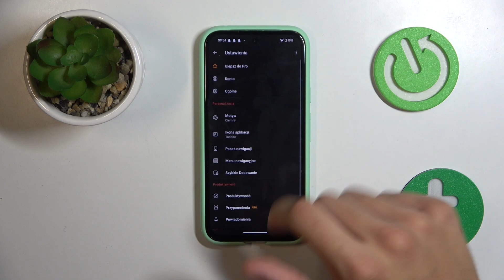Aplikacja Todoist - Jak zmieniać czynności przesuwania?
Chcesz dowiedzieć się więcej? Odwiedź naszą stronę

Jeśli chcesz dostosować sposób, w jaki przesuwasz zadania w aplikacji Todoist, oto krótki przewodnik, który Ci w tym pomoże! Dzięki niemu dowiesz się, jak szybko i łatwo zmienić ustawienia przesuwania zadań według Twoich preferencji.

Jak zmieniać czynności przesuwania w aplikacji Todoist? Jak dostosować ustawienia przesuwania zadań w Todoist? Jak zmienić metodę przesuwania zadań na listach w Todoist? Jak dostosować czynności przesuwania na ekranie aplikacji Todoist? Jak zmienić sposób przesuwania zadań na telefonach z systemem iOS lub Android w Todoist? Jak personalizować ustawienia przesuwania zadań w aplikacji Todoist?

Obserwuj nas na Instagramie Polub nas na Facebooku Śledź nas na Twitterze Wspieraj nas na TikToku Skorzystaj z naszych poradników do wielu aplikacji mobilnych